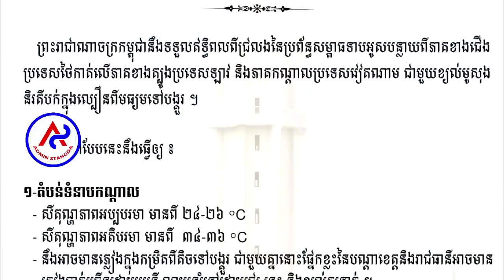Be careful, from July 20 to 26, Cambodia will have rain, thunder, lightning and gusts of wind.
Be careful, from July 20 to 26, Cambodia will have rain, thunder, lightning and gusts of wind. ថ្ងៃទី២០ដល់២៦ ខែកក្កដា កម្ពុជា កម្ពុជានិងមានភ្លៀងលាយលំផ្គររន្ទះនិងខ្យល់កន្រ្តាក់ខ្លាំង